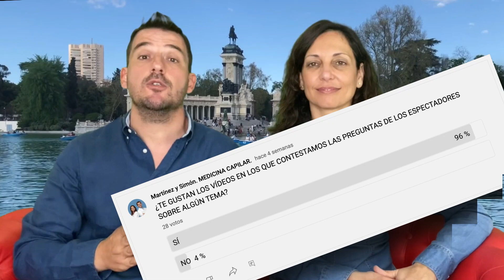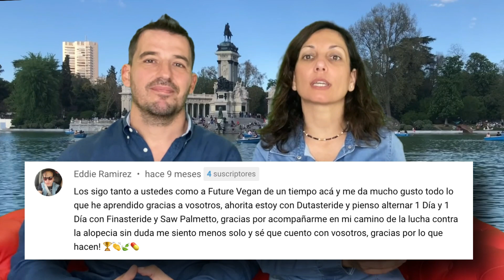🟢Cómo tomar SAW PALMETTO para recuperar el CABELLO sin injerto capilar.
✅ La polémica está servida sobre Saw Palmetto. Respondemos las preguntas de espectadores y opiniones negativas sobre Saw Palmetto para el tratamiento de la alopecia.

✅ SAW PALMETTO (serenoa repens) es un extracto natural que se utiliza para la caída del cabello. Entre sus múltiples efectos, saw palmetto ha demostrado que mejora la densidad capilar y reduce la caída del pelo.

✅ En el vídeo de hoy hablamos de Saw Palmetto y cómo utilizar Saw palmetto para la caída del cabello.

✅ Nos planteamos también si utilizar FINASTERIDE o SAW PALMETTO para la ALOPECIA ANDROGENÉTICA O CAÍDA DEL PELO.

La forma de actuar de saw palmetto (serenoa repens) es parecida a la de FINASTERIDE y de DUTASTERIDE. Es decir, saw palmetto, finasteride y dutasteride inhiben la acción de las hormonas sexuales.
Por este motivo, saw palmetto podría ser el sustituto de finasteride y de dutasteride.
En este vídeo hacemos un repaso de los usos y aplicaciones de SAW PAMETTO y daremos respuesta a si Saw palmetto es el sustituto de Finasteride y Dutasteride en el tratamiento de la alopecia.
Por otra parte, saw palmetto podría ser también de utilidad en un injerto capilar o en un trasplante capilar. La utilidad de saw palmetto en gente que ha recibido un trasplante de pelo, antes o después del injerto también es un tema de interés.

Además, en este vídeo te recomendamos el Canal de "Future Vegan", donde se hacen sensacionales revisiones bibliográficas de temas relacionados con el tratamiento de la alopecia. Este es su canal

👉 Si has llegado hasta aquí, eres de ese 5% de personas que leen la descripción de los vídeos 👍. Te pedimos un favor, pega esta palmera en un comentario [🌴] y haznos los YouTubers más felices de internet 😍.